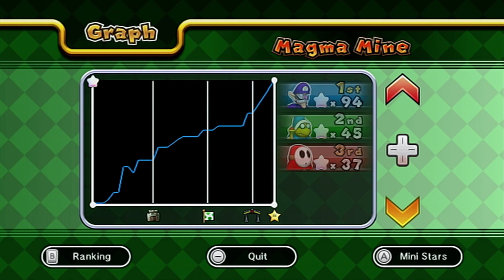STOP COPYING ME!! Mario Party 9 Solo Quest [Part 5]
Like what I'm doing? Why don't you get me a Pepsi!

Follow the rest of my solo quest here!

So this was actually my second attempt at the Magma Mine. Not that I didn't win the first time around, but while moving save files around, it must have not carried over into the save file that I booted up in this video. I have a pretty strained relationship with the Magma Mine, which likes to cost me half my Mini Stars at the worst possible time when I play here. Hopefully a dream run can come together for me this time around...